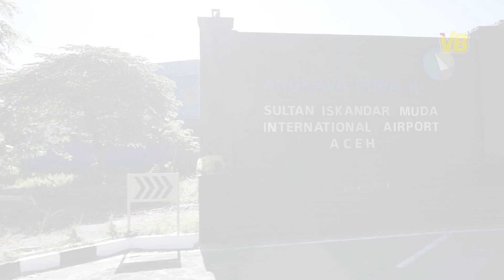VIDEO Coaching Clinic Galang Hendra di Yamaha Cup Race 2018 (Aceh)